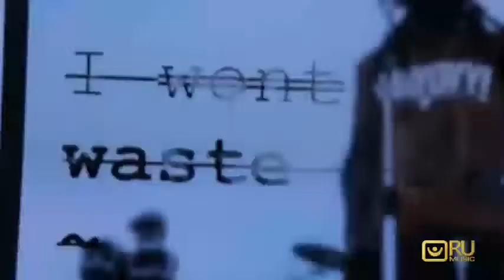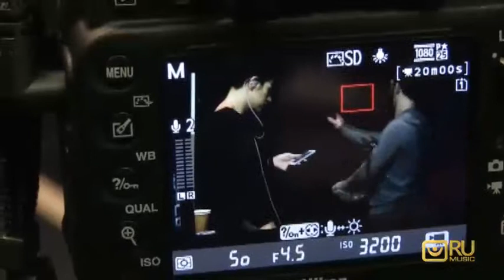Повірте Лілу! (сюжет RU Music)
Ліл Вейн розкрив секрет свого нового альбому